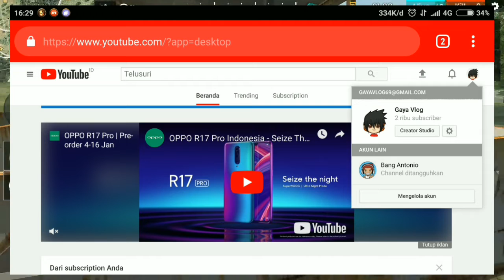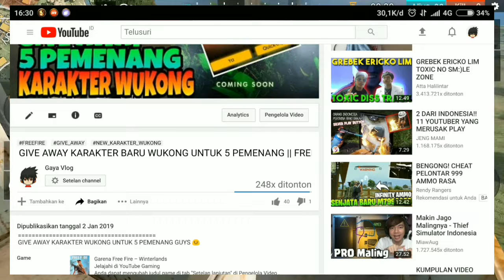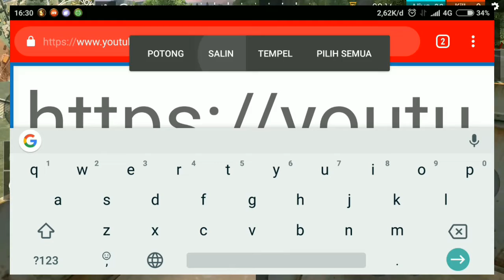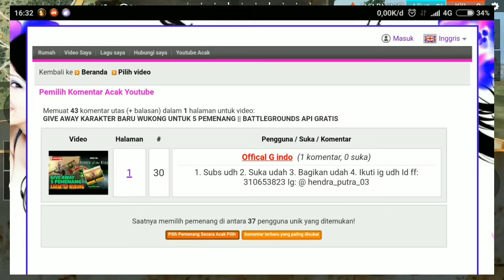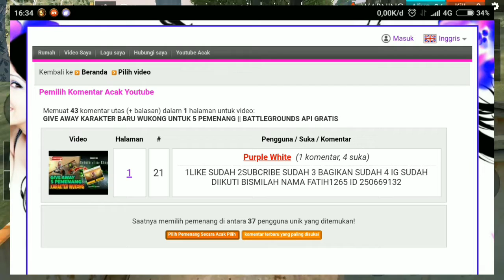BOCORAN DIAMOND ROYALE, PENGUMUMAN GA, TRIK MEMAKAI TIKET DIAMOND ROYALE, GAMEPLAY SOLO VS SQUAD 🤗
BOCORAN NEXT DIAMOND ROYALE, PENGUMUMAN GIVE AWAY, TRIK MUDAH DAPET BUNDLE DENGAN TIKET DIAMOND ROYALE, GAMEPLAY SOLO VS SQUAD BISA BOOYAH 👍

SPECIAL THANKS FOR FREE FIRE BATTLEGROUNDS

Nick name :  ᴹᴿGaya•XLITE
ID : 49179441
GUILD : XLITE•IND

THANKS FOR U'R SUPPORT & THANKS FOR READING.

Bantu kami untuk meningkatkan channel baru kami...